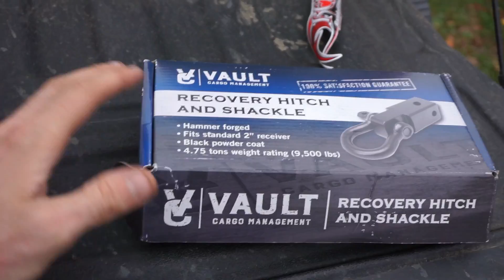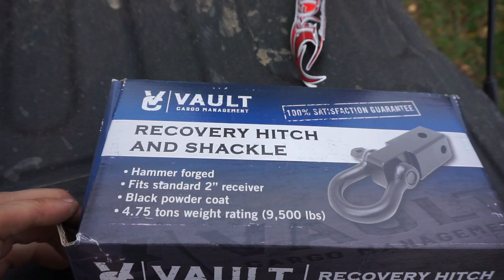Bull Bar LIghtbar INSTALL On The Power Wagon!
Hitch attachment